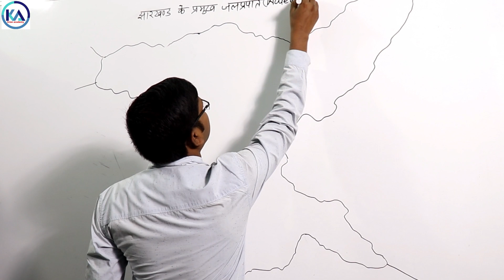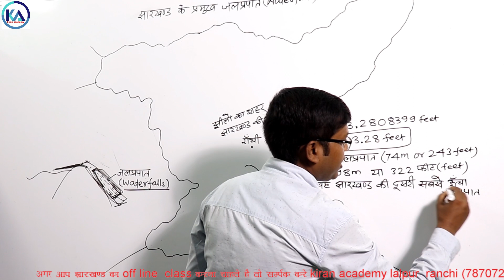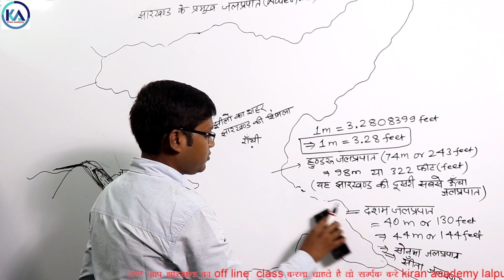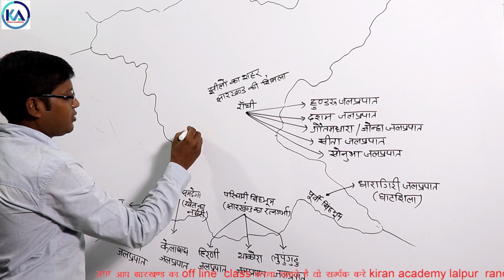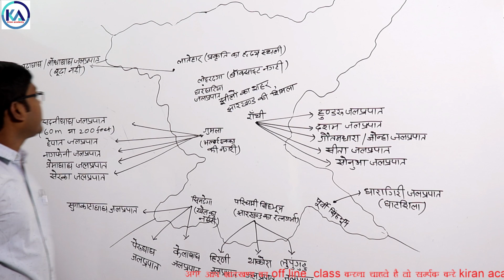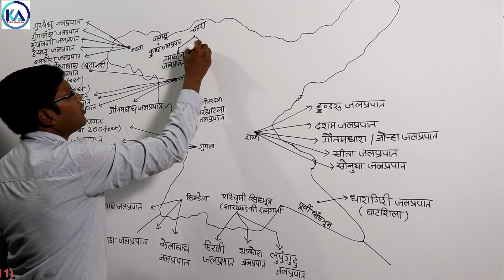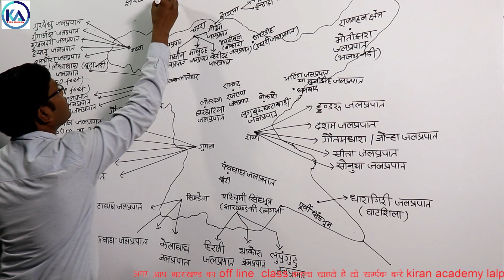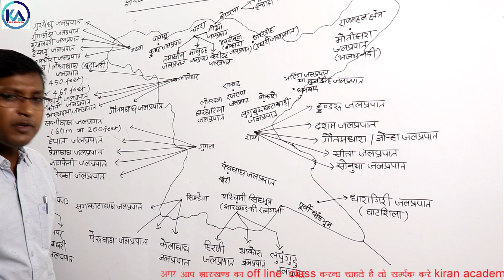Jharkhand GS/GK (झारखण्ड के प्रमुख जलप्रपात)BY SURAJ SIR FOR JPSC PT/JSSC CGL/Jharkhand sachivalaya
Download KIRAN ACADEMY App:
### Target 100% Batch
### बैच की विशेषता
### 3000 Top Quality Questions Collection
### Exclusive Methods, Tricks
###  Future Year Questions Collection
### 20 Sample Paper
 SMART CLASSES
Note:- अगर आप CLASS Attend नही कर पाये तो बाद में Videos की Recording Available रहेंगी। बाद में कभी भी देख सकते है